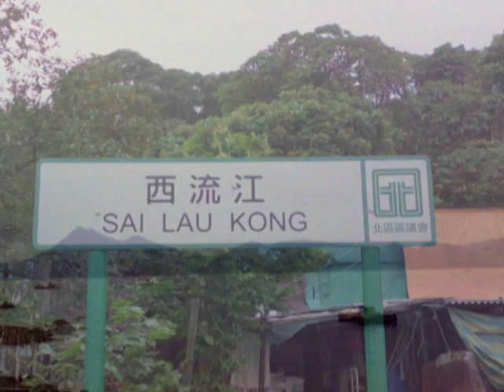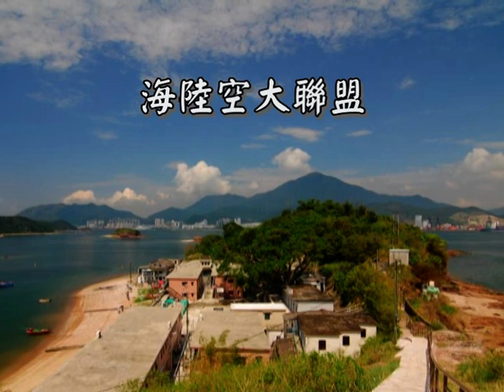海陸空大聯盟 - 印洲塘之旅 Double Haven Trip 2007 (Part 1)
印洲塘之旅 2007年4月6至8日Double Haven Trip (Part 1) - 海陸空大聯盟